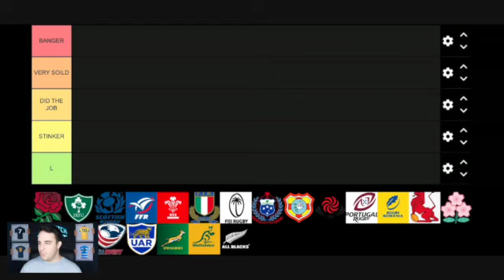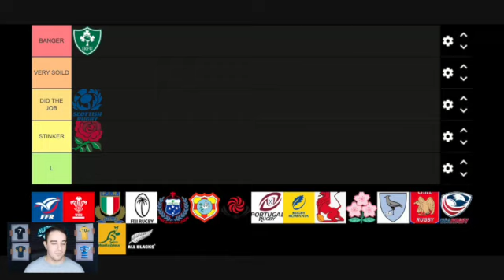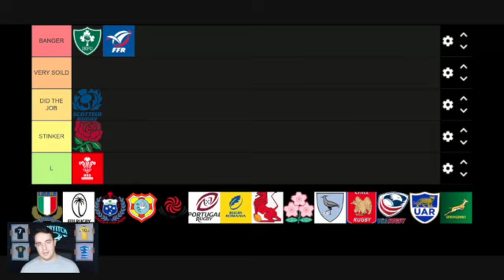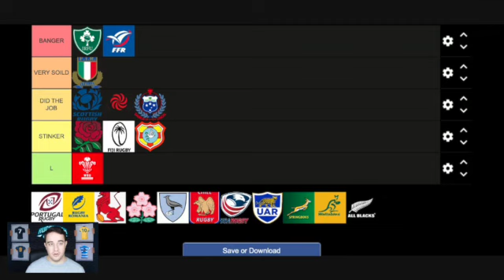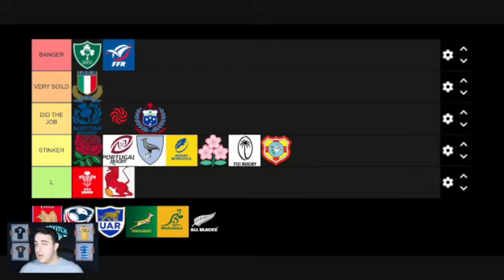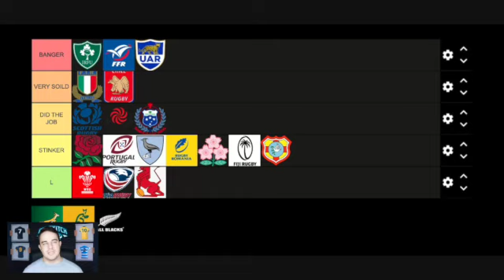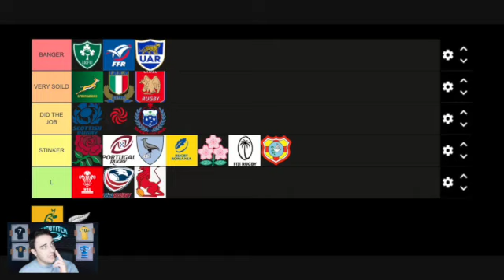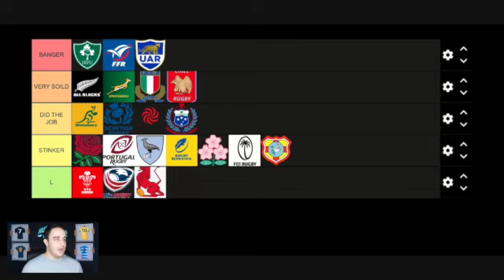RUGBY NATIONS TIER LIST 2022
Hey guys, in this video i give my personal opinion on which nations I believe were excellent and which disappointed. Let me know on the comments where you would rank these nations ?